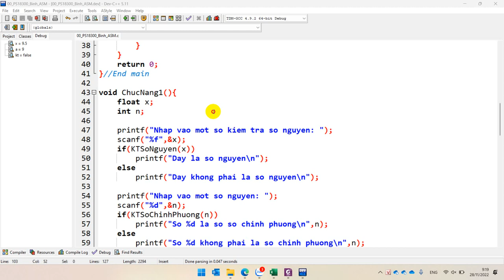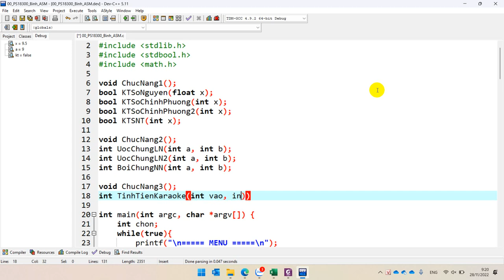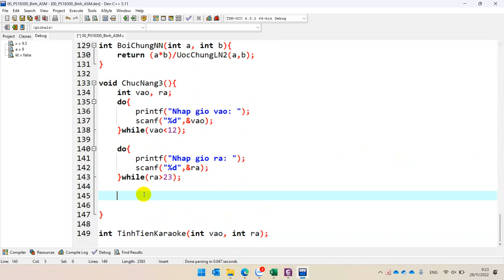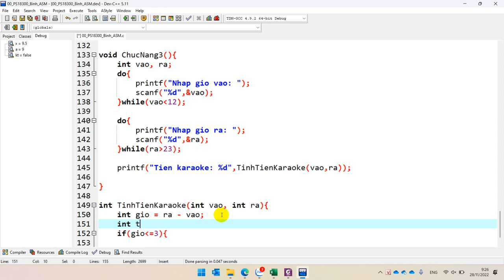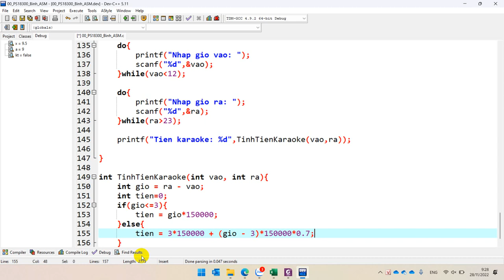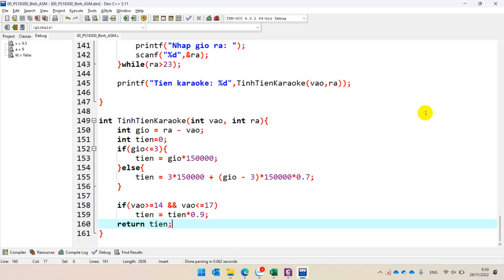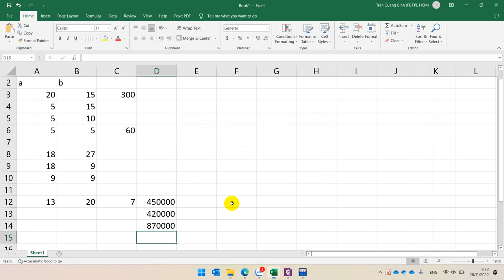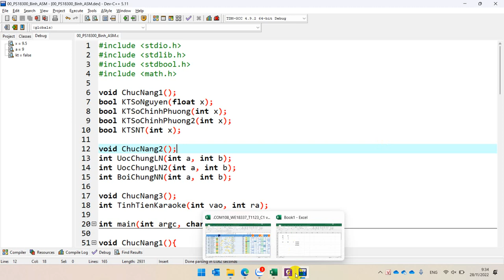COM108 Assignment 2 Chức Năng 3 Tính Tiền Karaoke